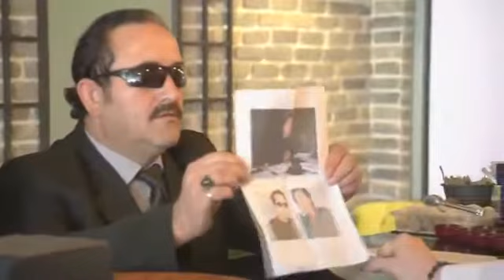intikam pesinde Dizi Film 2017 Dursun Yildiz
dursunyildiz55 intikam pesinde Dizi Film Kartal ve adamları Avm de Emiri sorup aramaları sahnemiz 2017 yili